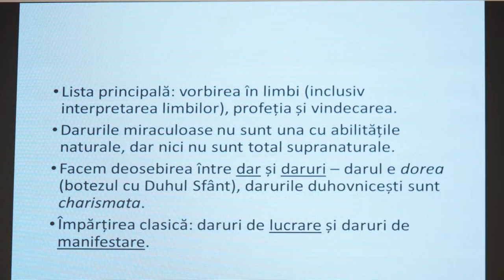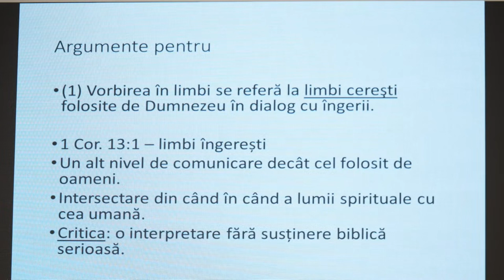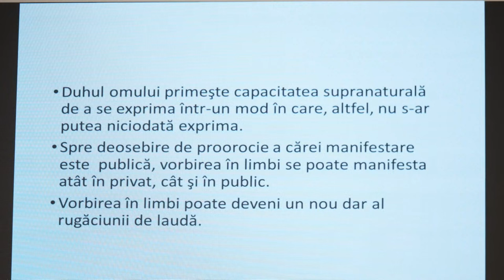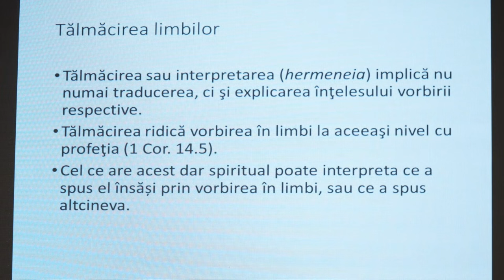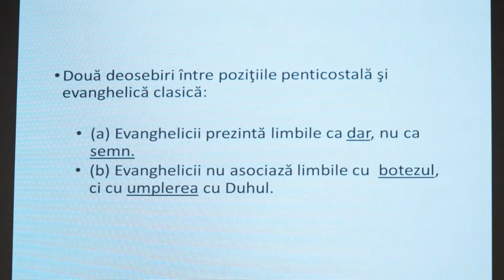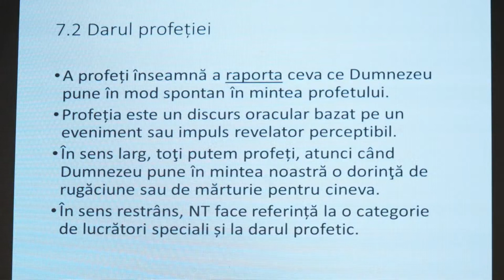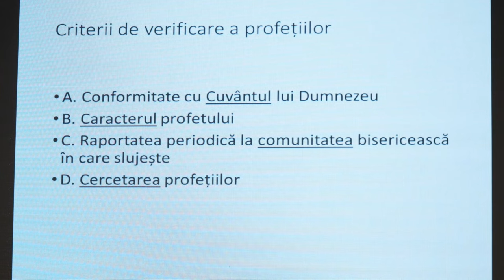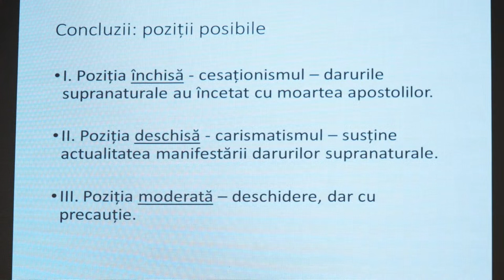Emil Bartoș - Botezul cu Duhul Sfânt și darurile duhovnicești (sesiunea 3)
Biserica Emanuel Bălți, Moldova - Școala biblică (sesiunea 3), mesaj de încurajare și zidire spirituală, rostit de pastorul Emil Bartoș, în data de 7 octombrie 2023. Predici pentru vremuri grele